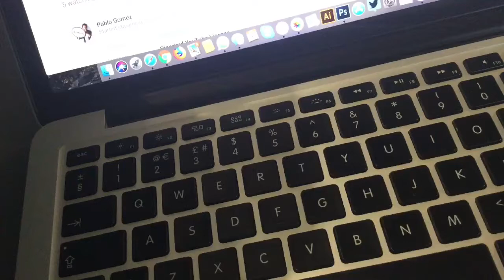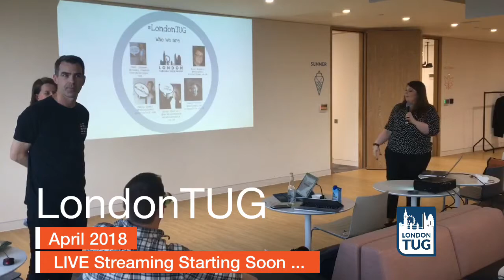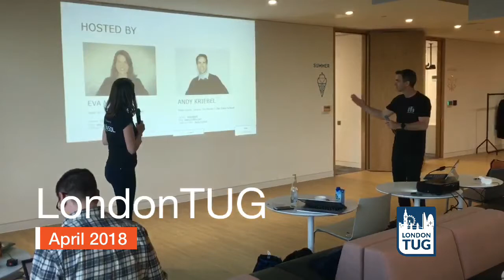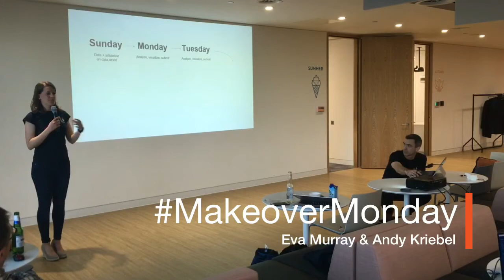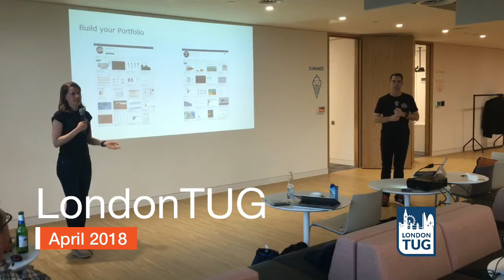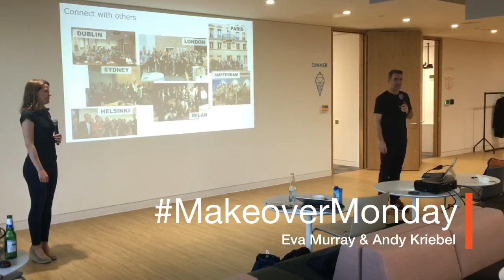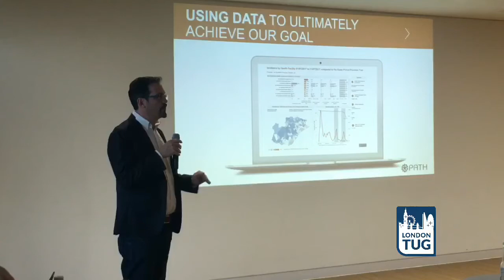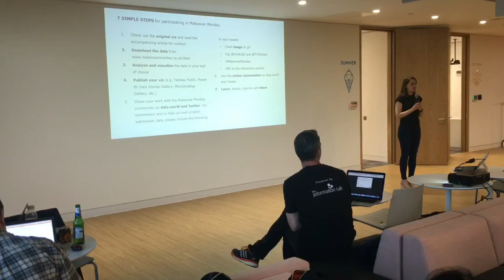LondonTUG & MakeoverMonday LIVE - April 2018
LIVE streaming of London Tableau User Group with MakeoverMonday community.